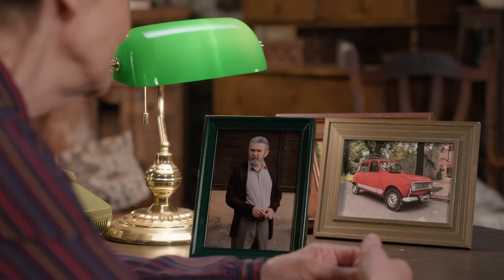Slab je na čupavce: "Zavolio je onog ćuku, di neće mene" | sezona 4 | epizoda 79